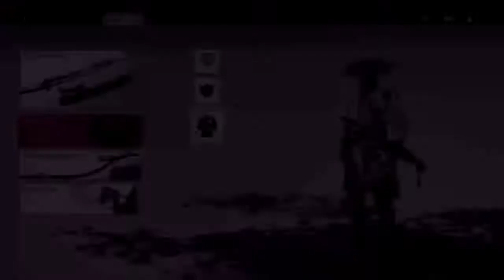LADY MASAKO CI PROVA? | GoT ep. 7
Vuoi supportare il canale?